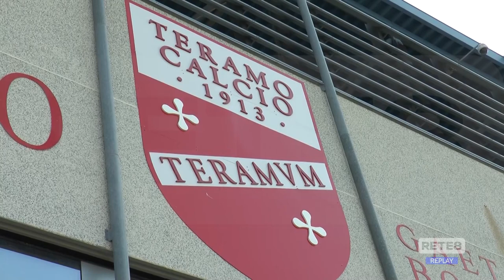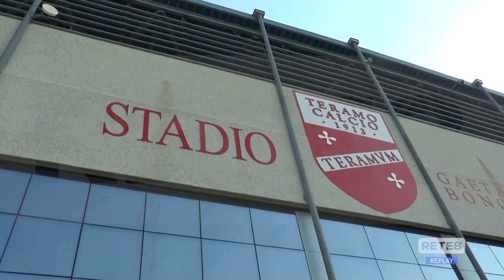Teramo - Chiarimenti sulla gestione dello stadio